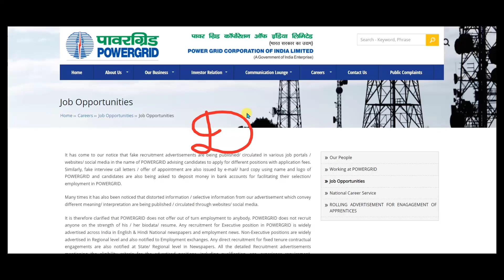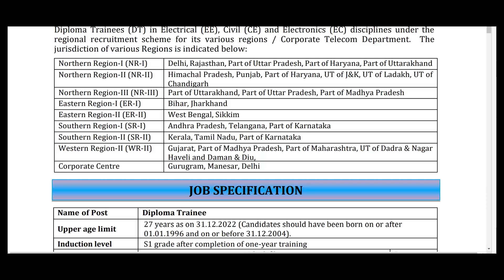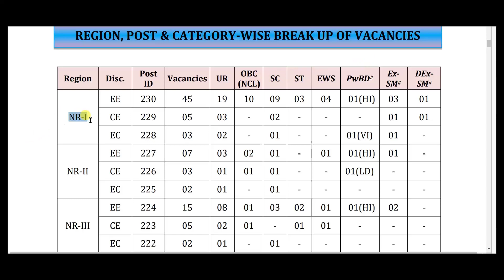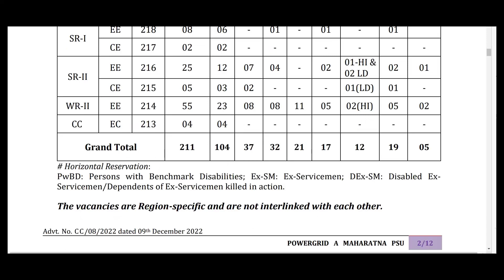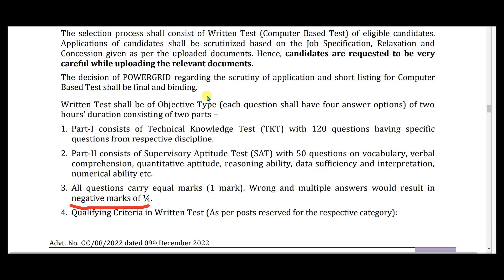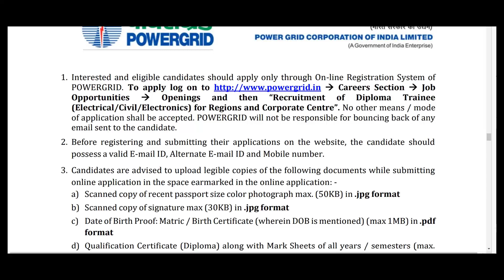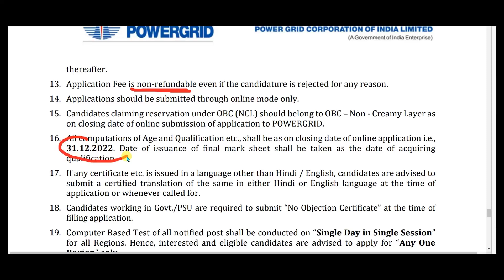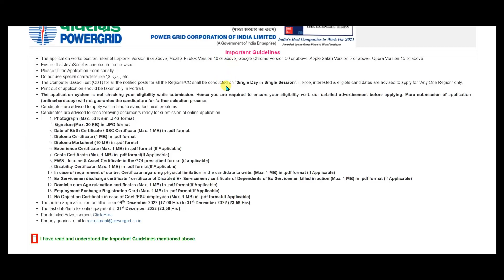Power Grid recruitment 2022/Diploma Jobs 2022/fresher job/Government job/PGCIL notification out/gov